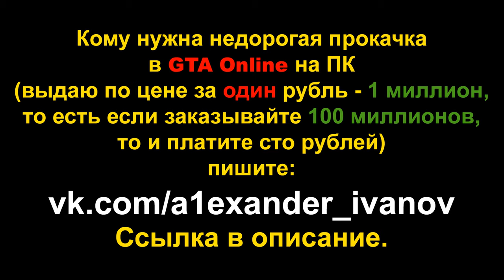GTA Online: Испытание на время - Пирс Дель-Перро (прохождение на Bati 801)